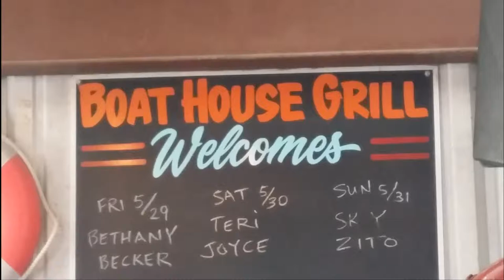"In Memory of Elizabeth Reed"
Sky Zito Keaton Scott Legg Brothers Boathouse Grill